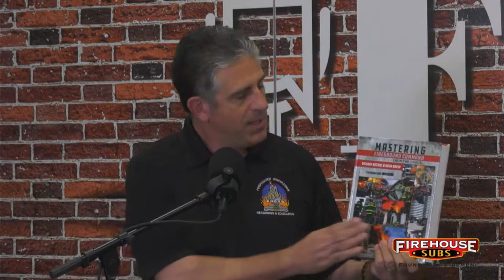Command Show: Live at FDIC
Anthony Kastros and Brian Brush host Command Show live at FDIC.